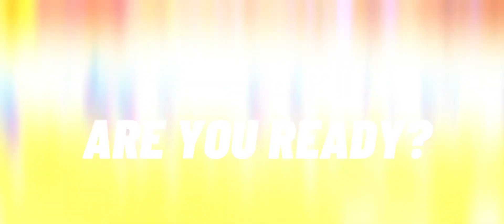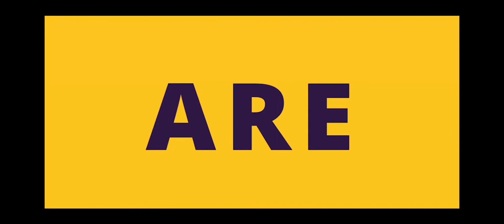Introducing our 2023-24 season Leadership team of the Marching Storm!!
Meet our leaders for next season!